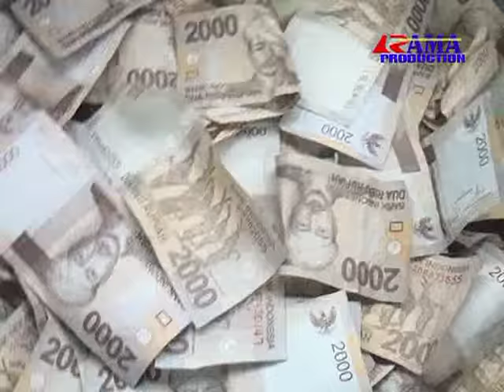TEMOAN SINGA PUTRA LIVE SIDADADI